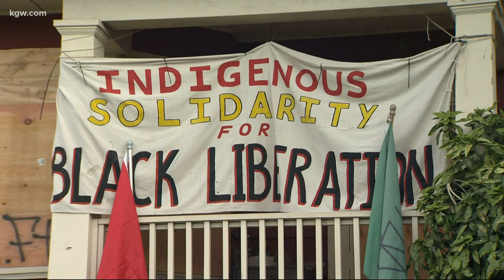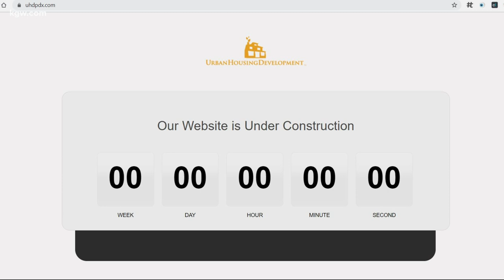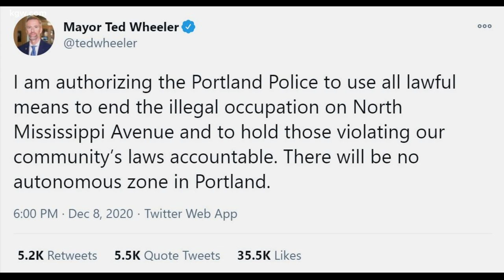As police call for end to encampment at 'Red House,' activists continue to fight for family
Activists took over blocks along Mississippi Avenue to try and stop a local family of color from being evicted.